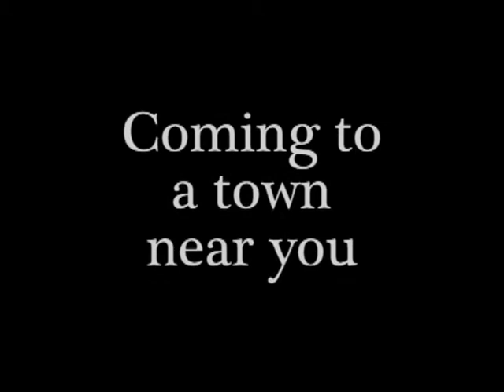Nicolai Dienemann Trailer